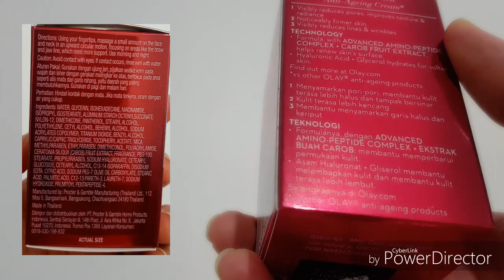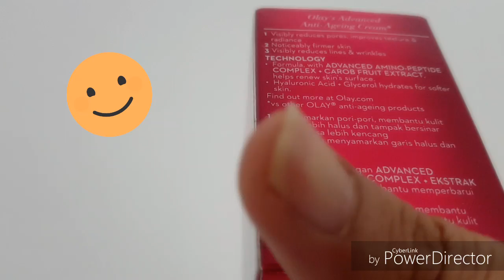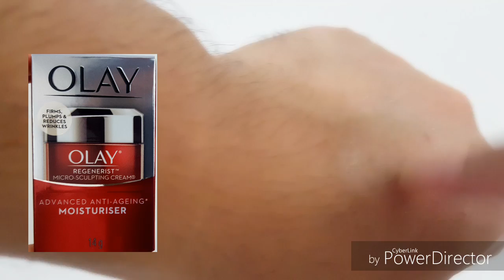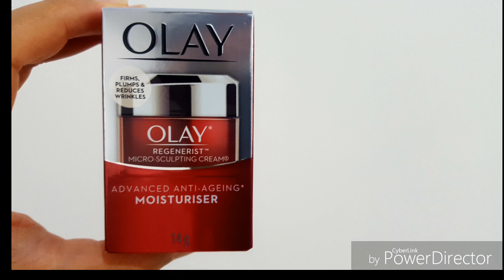REVIEW JUJUR DAY CREAM OLAY VS SAFI MANA YANG BIKIN MUKA CAKEP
Olay kesaingan sama safi pemain baru tapi apa produk olay kurang greget? Lihat aja review nya.

Yang butuh
Olay whip Regenerist
(Untuk flek dan kerut, tapi butuh     basic skin care yang hidrasi kulit
 Olay whip Total effect
( Untuk meratakan warna kulit, mengecilkan pori2, dan mengontrol minyak)
Olay whip White radiance
(Hanya memutihkan dan mencerahkan wajah, bukan untuk flek dan anti aging)

Official resmi.

Mohon jangan kalap dan sesuai kebutuhan

jangan lupa liat review terbaru night creamnya pleasee...